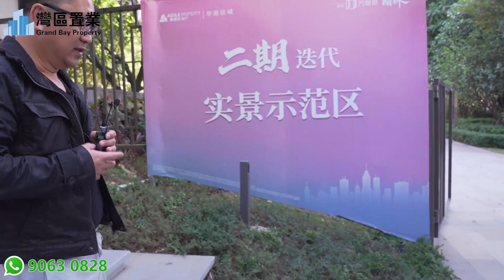佛山萬象郡二期|【灣區置業】|萬象郡二期紅盤，榮耀回歸，建面約96～131㎡書香府邸全南向，10分鐘玩轉容桂老牌天佑城商圈、大信新都匯商圈、在建強大實力萬達廣場，區域罕見超35%綠化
00:00 開頭
00:30 區位沙盤介紹
23:54 樣板房介紹
44:43 總結

😎今日帶大家睇嘅係位於佛山萬象郡二期
😆快快聯係我們，現時勁爆特價優惠：

萬象郡二期紅盤，榮耀回歸
?叠代芯作 盛幕即啟?
??一期已幸福入住，二期爆盤歸來
二期業主坐享融洽、愜意的社區居住氛圍
??產品全面升級，置業安家一步到位??
順德清暉學院2022年9月1號正式開學
?真正做到學校就在家門口?

??容桂第一品質住區?
『雅居樂·萬象郡·翰林』
廣州南·番禺對岸·容桂東部順深產業城
品質住區，置業首選
??可以高品質??何必選剛需??
?唯一不限購?
?最低三成首付?
??1年社保+房產證入戶佛山??
???公立小學+中學9年義務教育???
??頭排暢享南沙紅利??
離番禺市橋35分鐘
橋南30分鐘
??建面約96～131㎡書香府邸全南向??
買到賺到
??投資置業首選??
?? 精英白領新貴一族自住首選??
【搶容桂東部濱江花園美宅】
基本信息
【地址】佛山順德容桂外環路3號雅居樂萬象郡
【區域圖】

（萬象郡鳥瞰圖）

【加推樓棟】7棟平層

【在售戶型】
01、02戶型約110㎡標準3+1房2廳2衛：平層標準打造休閑輕奢鏡像布局、兩梯四戶、戶戶朝南，幸福四房，自由格調，為華麗生活增添新色彩！

（樣板房實景圖）

 03、04戶型約96㎡標準2+1房2廳2衛：精致3房俯瞰五重疊景園林花海，動靜分區互不幹擾，南北對流陽光盡收屋內，靈動三房，精巧實用，為精致生活重塑新看法！

（板房實景圖）

【加推樓棟】5棟復式

【在售戶型】
復式A戶型約131㎡標準3+1房2廳2衛：德華兼修復式一字型布局，約5.8米真復式，雙層雅室，奢享藝境，為經典復式模式打造新觀念！

板房實景圖

【在售戶型】
復式B戶型約127㎡標準3+1房2廳2衛：贈送高達25余方，功能分區更趨合理，奢華復式，彰顯非凡，為生活品質提升新高度！

（板房實景圖）

??【品牌】雅居樂秉承一生樂活的品牌核心理念，精鑄29載，練就中國「豪宅專家」
【規劃】順深產業城中軸，發展「錢」景爆表
萬象郡所在容桂東部規劃30平方公裏順深產業城，未來通過深中通道40分鐘到達深圳，作為國家級高新區，其完善的製造產業鏈條是深圳創新成果轉化的最佳地區。
【交通】5地鐵1輕軌，4橋1港口等多維立體交通網絡
10分鐘容桂站，輕軌一站廣州南，廣珠西30分鐘通達番禺芯。
規劃地鐵號線3/9/11/13/33，通達廣佛中心區；通過順興大橋（在建），10分鐘左右車程可達3號線（在建）順德客運港站！
??南順大橋（規劃）連接灣區C位南沙，離項目僅約900米，未來15分鐘直達南沙中心區；順興大橋（在建）一橋連通順德港澳城，約10分鐘車程暢達歡樂海岸PLUS。

（順興大橋規劃圖，預計2022年通車）

??不限購的容桂，亦是廣州南僅存的價格窪地，置業向南，承載更多新廣佛人安居樂業夢，自住、投資首選容桂品質標桿雅居樂萬象郡。
???【商業】四大商圈環繞，一橋連通區政配套
10分鐘玩轉容桂老牌天佑城商圈、大信新都匯商圈、在建強大實力萬達廣場、計劃年底營業的大型城市綜合體「東一城」購物中心，同時暢享市級配套：順德區圖書館、博物館、演藝中心、順德區行政中心等區政配套。
【教育】優質教育資源環伺！
順德清暉九年一貫製學校就在家門口，周邊國際雙語幼兒園、優質小學、省區級初高中一應俱全！順德清暉學校預計2022年9月開學！

（順德清暉學校效果圖）
??【社區】全齡式社區，特色配套灣區罕有。
高黎貢書院、嶺南民藝館、萬象生活館、六大主題共享空間構建全生命周期特色樂活體系。

（高黎貢書院嶺南分院實景圖）

（嶺南民藝館實景圖）

（兒童架空層實景圖）

（共享廚房實景圖）
【環境】2.5超低容積率，超百米樓距，全景生態園林，房子在自然中生長
廣州南臻罕低密品質住區，樓距寬敞超百米，1/3土地流淌詩情畫意，每家每戶推窗見景，陽光灑滿生活空間，人居舒適度放大到極致！

（萬象郡實景）

區域罕見超35%綠化率，營造獨特生態人居體驗，擡高式泳池融入異國度假風情，五重疊景園林花海可遊可賞可玩可居！

（萬象郡園林實景）
【物業】雙品牌國家一級物業服務，全方位呵護業主優質生活
國家一級物業服務—雅生活集團服務，雅居樂及綠地物業雙品牌驅動，更有社區智能配置—六大智慧系統，為業主生活保駕護航。
【價格】1/3番禺價，即將消失的1字頭價格窪地！
中心區房價持續猛漲，外拓買房是趨勢。番禺向南半小時，相比番禺5萬＋/㎡均價，灣區地理核芯容桂1字頭房價更親民！
???雅居樂匠心品質???
??置業廣州南 優選萬象郡??
即買即賺即升值 ！
 首付30%順德清暉學校旁
【搶容桂第一品質濱江花園美宅】